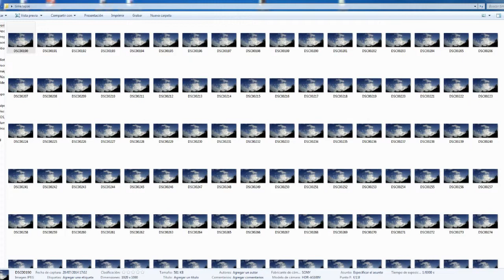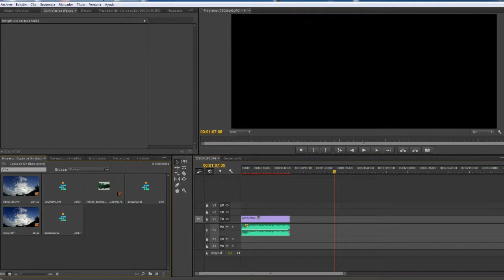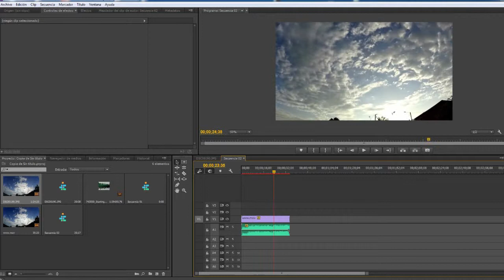Timelapse con action cam as100v